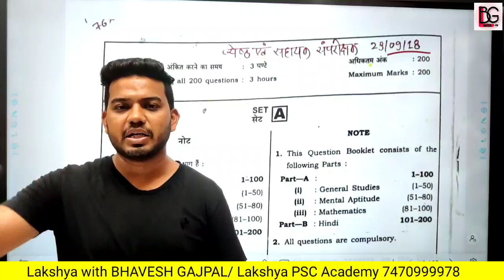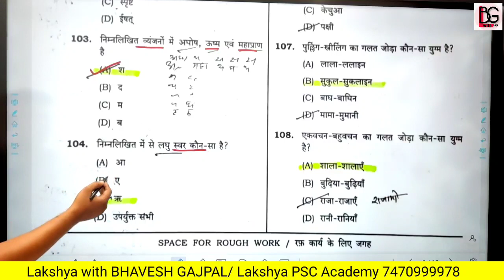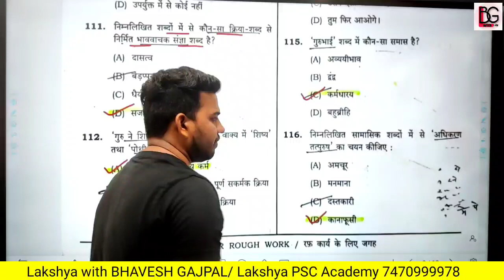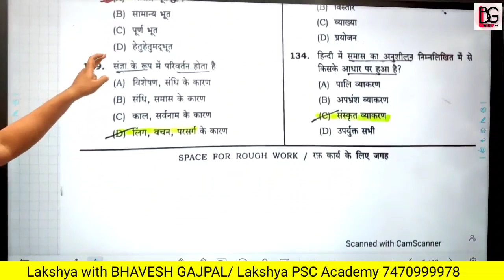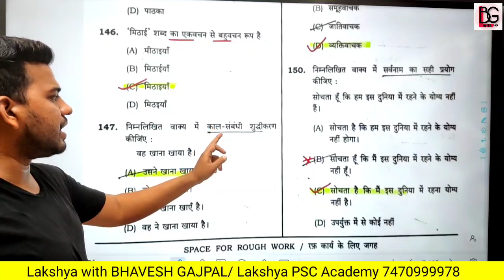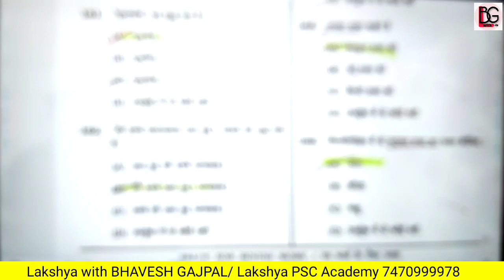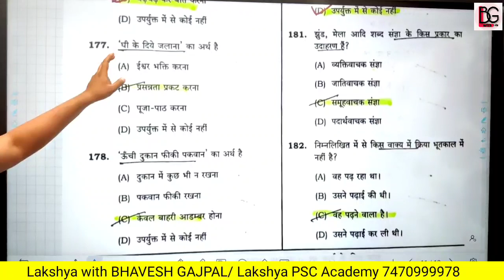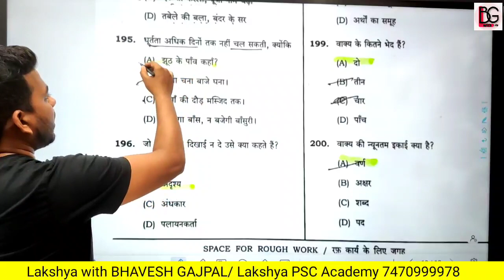संपरीक्षक auditor Hindi old paper solution | samparikshak old paper 2018 solved |auditor 2021 vyapam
यह चैनल सभी प्रतियोगी परिक्षाओ की तैयारी कर रहे विद्यार्थियों के लिए बनाया गया है, आप सभी इस channel के माध्यम से online घर बैठें free में पढ़ाई कर सकते है, आप इस channel के साथ जुड़कर अपना ज्ञान बढ़ा सकते है

cgvyapam cgpsc old paper maths reasoning solved

CGPSC
CGPSC 2020
CGPSC TOPPER
CGPSC RESULT
CGPSC PREPARATION
CGPSC GK IN HINDI
CG VYAPAM
CGVYAPAM
CGVYAPAM RESULT
CGVYAPAM TAIYARI
CGPSC TAIYARI
CGPSC FREE NOTES
CGVYAPAM FREE NOTES
CGPSC EXAM PREPARATION
CGVYAPAM EXAM PREPARATION